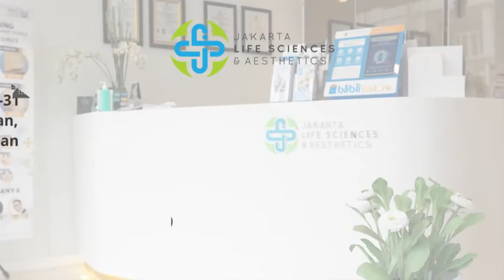Operasi Bedah Plastik Saat Pandemi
Di saat pandemi seperti ini pastinya kita punya lebih banyak waktu untuk stay at home & menghindari kerumunan atau bertemu dengan banyak orang. Sehingga kita bisa mempunyai lebih banyak waktu untuk beristirahat ataupun melakukan berbagai aktivitas dari rumah.

Bagi sebagian orang justru waktu di rumah saja bisa digunakan sebagai masa pemulihan dalam jangka waktu yang lebih lama, seperti pemulihan pasca operasi. Jika Anda melakukan operasi bedah plastik di waktu sekarang ini, pastinya Anda memiliki waktu pemulihan yang lebih lama dari biasanya karena tidak terganggu dengan pekerjaan ataupun harus bertemu dengan banyak orang.

Sebelum Anda memutuskan untuk melakukan operasi bedah plastik, pastikan Anda memperhatikan hal-hal berikut:
1. Pastikan bahwa diri Anda dalam keadaan sehat & bebas dari Covid-19
2. Pilih klinik yang tepat khususnya yang menjalankan protokol kesehatan
3. Pilih dokter yang sudah berpengalaman & tersertifikasi
4. Pastikan Anda melakukan konsultasi terlebih dahulu

Punya pertanyaan lebih lanjut? Hubungi CS kita di 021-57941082 atau WA 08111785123
Atau kunjungi Jakarta Life Sciences and Aesthetics di,
Rukan Permata Senayan Blok E-31, Jl. Tentara Pelajar, Patal Senayan, Kebayoran Lama, Jakarta Selatan
See you at JLA Indonesia! 🙂